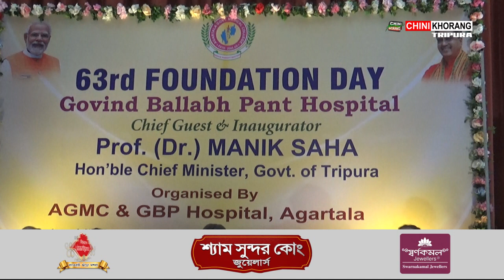63rd foundation day of GBP hospital celebrated on Saturday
🟢  GB Hospital services are no less than corporate sector hospitals. Every section has been very beautiful. Health is the priority area of the state government. This was said by Chief Minister Dr. Manik Saha at the foundation day ceremony of GB Hospital on Saturday